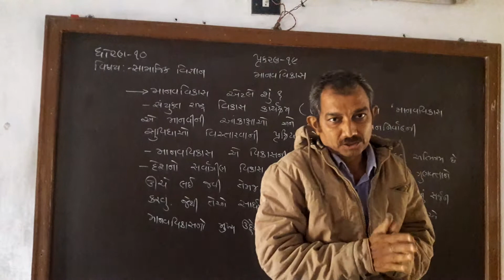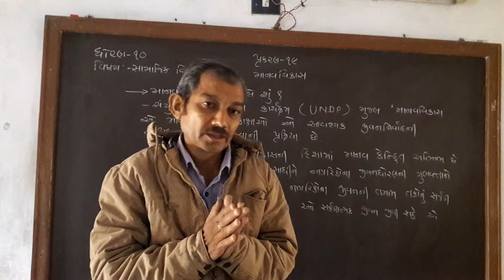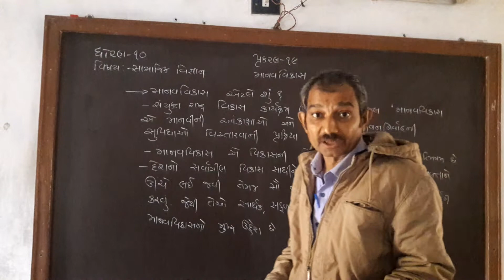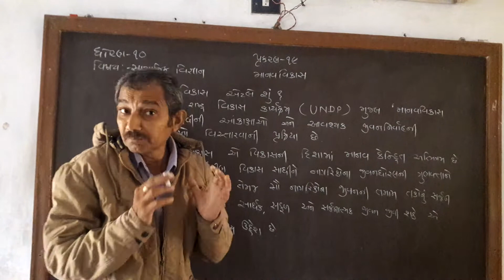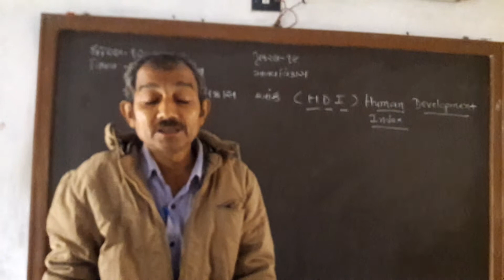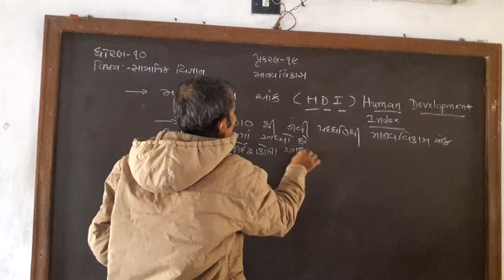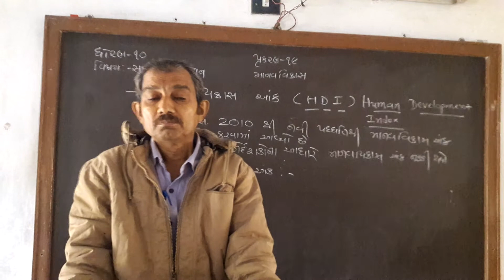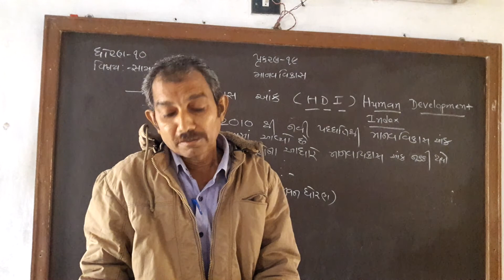Social Science Std.10 Chapter-19